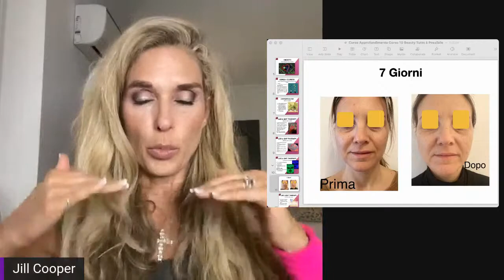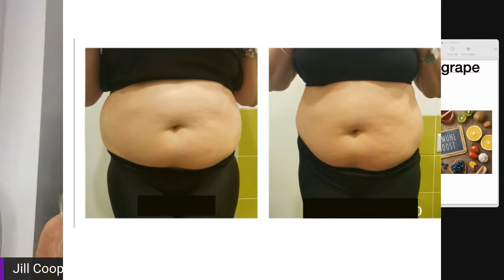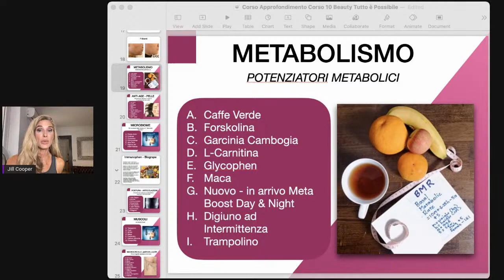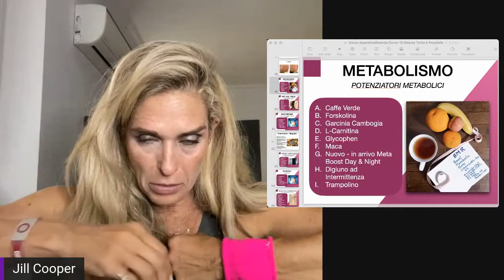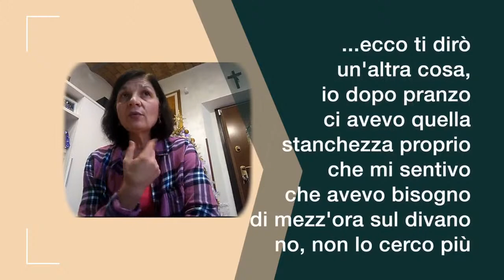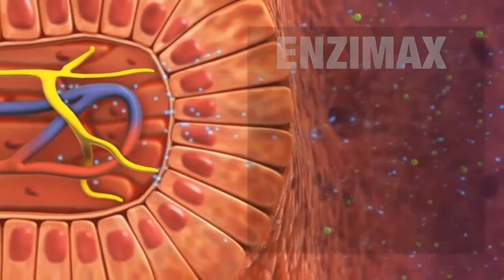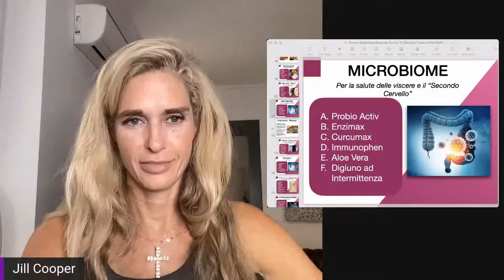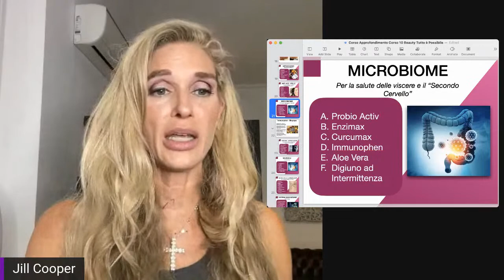Inflammaging - Ridurre l'infiammazione per rallentare il processo di invecchiamento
Ridurre l'infiammazione nel corpo - riduce la "inflammaging" ossia l'invecchiamento precoce dovuto alla infiammazione nel corpo.  Un corpo con il PH Acido, con un disbiosi della microbiota, porosità intestinale e troppo stress non è un corpo che può risplendere di salute..